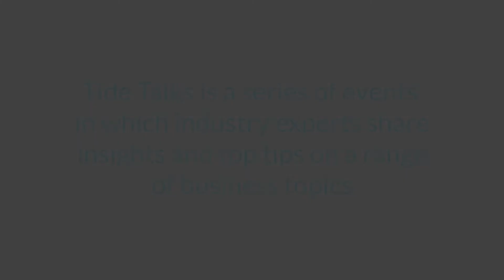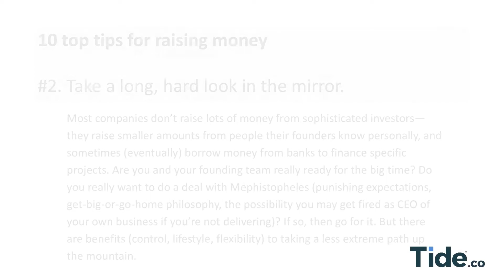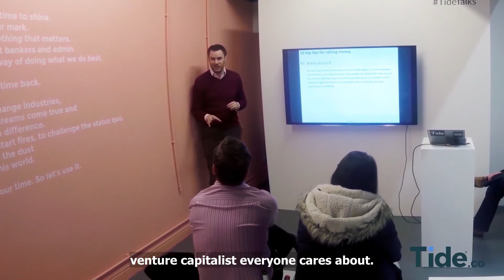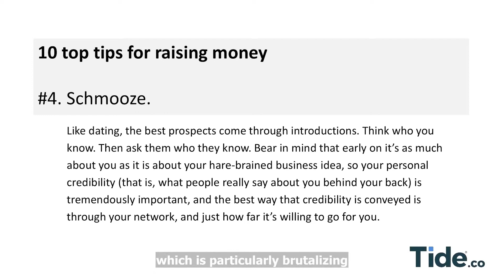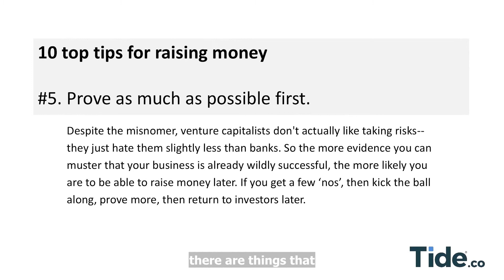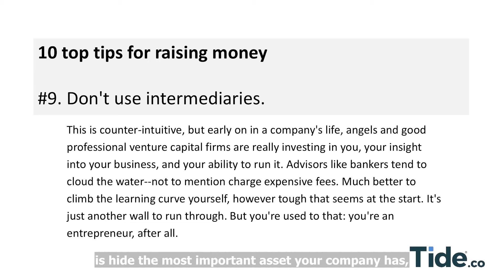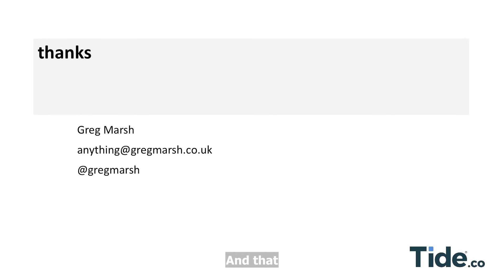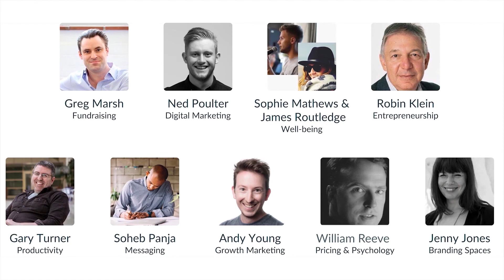Tide Talks #1 | Top Tips for Fundraising with Greg Marsh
For our first TideTalk, we were joined by Onefinestay co-founder Greg Marsh, a former venture capitalist. Greg raised over $80m of investment for Onefinestay before he sold his business. He is one of Britain's most highly regarded digital entrepreneurs. Watch for Greg’s insider insight!